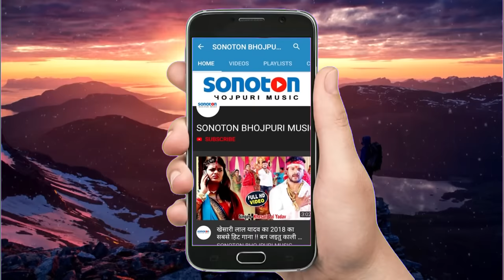Sagar | सईया गए हे दुबई नाप के | Antra Singh Priyanka | Bhojpuri Holi Song 2020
►SONG :- सईया गए हे दुबई नाप के
►SINGER :- Anil Sagar & Antra Singh Priyanka
► COMPANY/ LABEL :- Sonoton Music
►LYRIC :- Vikash Bihari
►Video Director :-

►Producer & Director :- Bipin Bihari
►Recording :- A-13, 3rd Floor, Ganesh Nagar, Pandav Nagar Complex,Near Ganesh Chowk, Delhi 110092
To Contect:-
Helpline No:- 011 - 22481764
►Manage By :- SaregamaTone Digital
►Digital Manager :- Rohit Sharma

@2019 All Rights Audio/Video Only On Sonoton Music